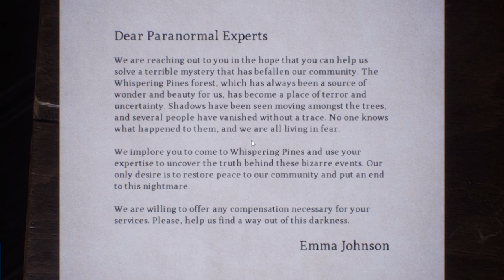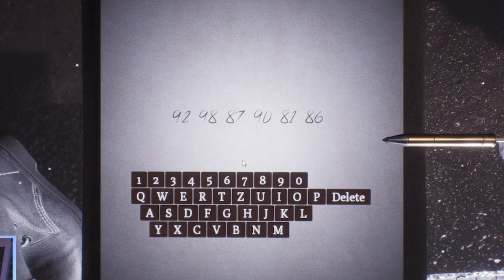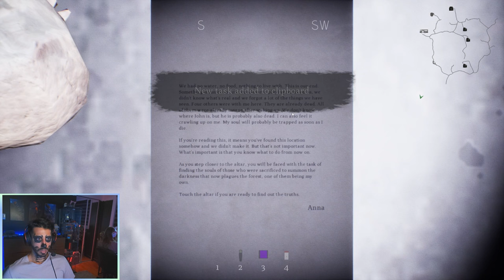This co-op game was her idea😭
🔵Do you want to be a part of the community??

Timestamps
0:00 Intro
0:15 Discovering the mystery
0:52 Attempting to go north
2:38 First Haunting
3:50 Going upstairs
4:25 Back from the beginning
5:28 Understanding the puzzle
6:23 We get seperated
8:52 Attempting candles one more time
11:30 He follows us
12:20 Understanding the key
13:09 Second Haunting
14:31 Understanding the 2nd puzzle
18:00 Putting in the code
18:55 The Altar